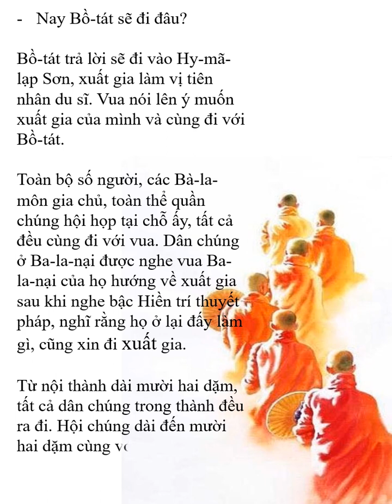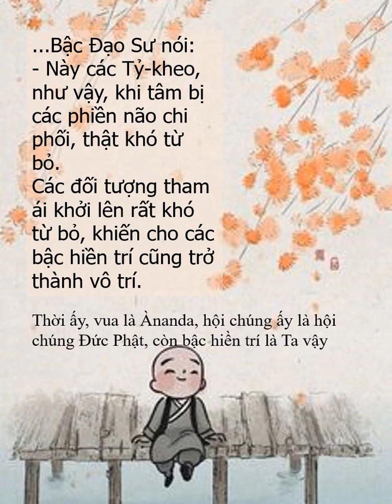Khi tâm bị các phiền não chi phối, thật khó từ bỏ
Nguồn audio: Diệu Pháp Âm